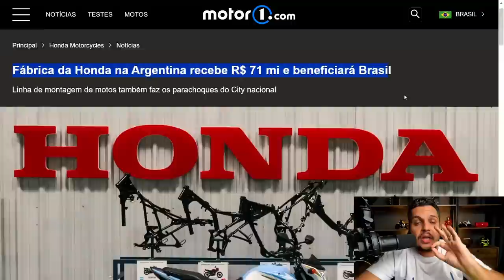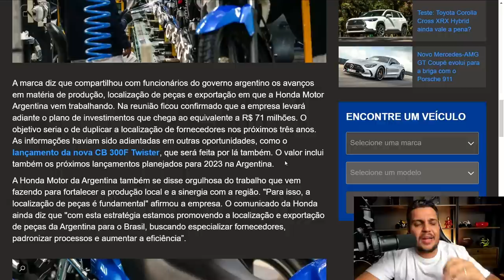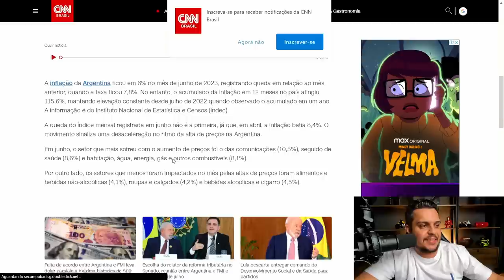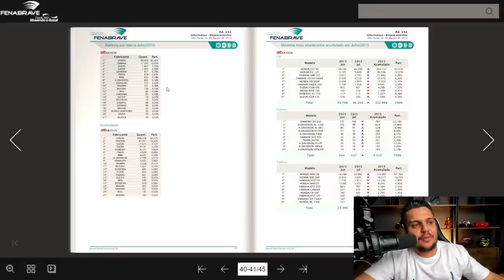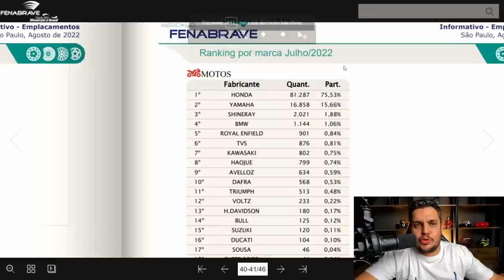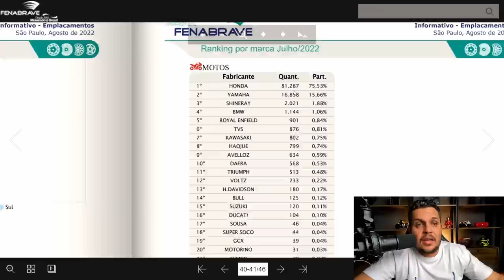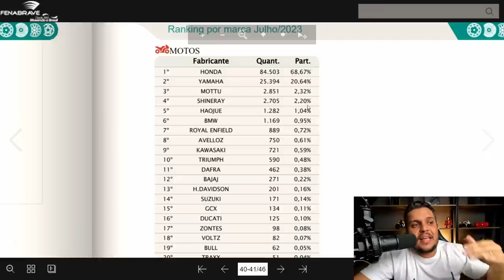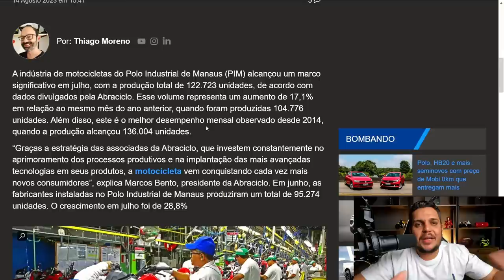🚨Bateu DESESPERO Honda vai INVESTIR 71 MILHÔES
SEGUROS ?

SITE INSTITUCIONAL

Haya Creations
Film Maker

Endereçõ: Rua Marquês do Herval, 95 - Centro
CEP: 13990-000